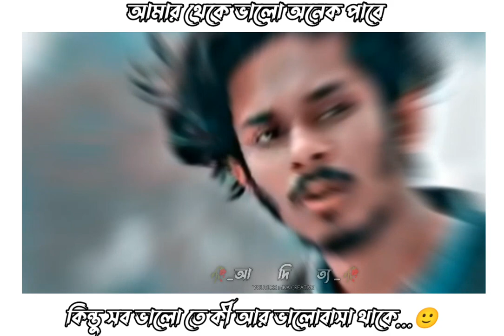onesidelove আমার থেকে ভালো অনেক পাবে কিন্তু সব ভালো তে কী ভালোবাসা থাকে 🙂 JKA CREATIVE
Hi
                         Video Credit By :-
Song :-
Singer :-
Listen By YouTube :-

                         Video Edit :-
Video Edit :- Aditya Roy
Video Upload :-